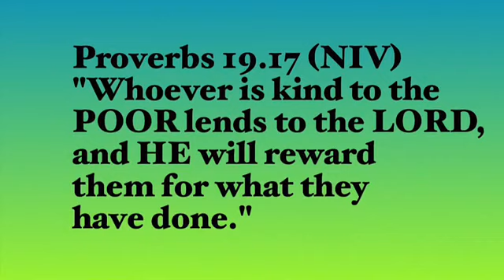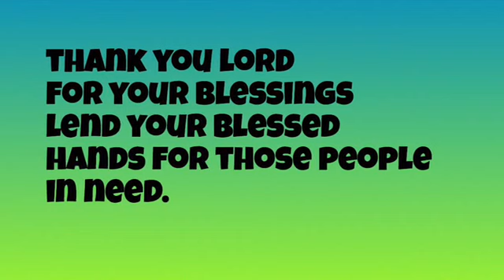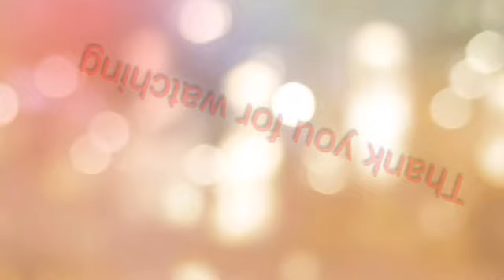PAAYUDA NI DUTCHLAMYERDA, SHARING IS LOVING